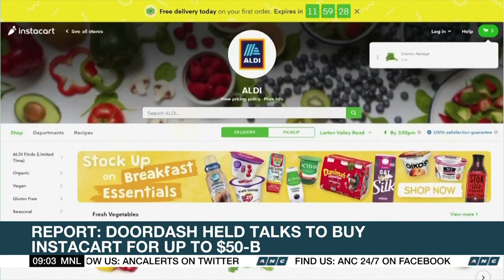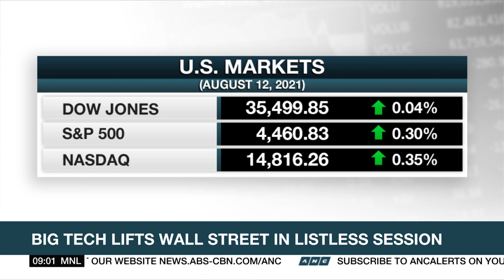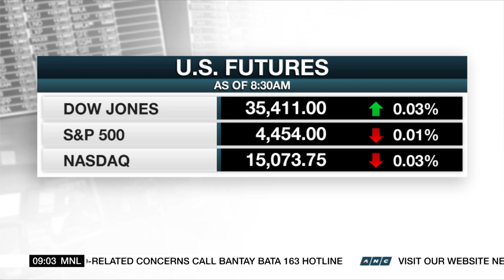Major container ports in China see worsening congestion after COVID cases | ANC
Market Edge: China's top two container ports see worsening congestion following the shutdown of a container terminal in Ningbo.